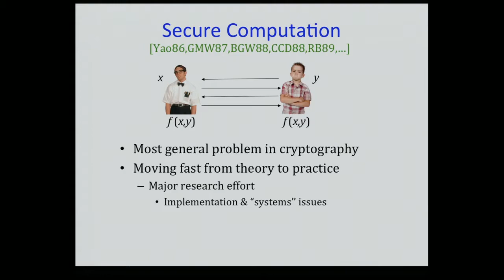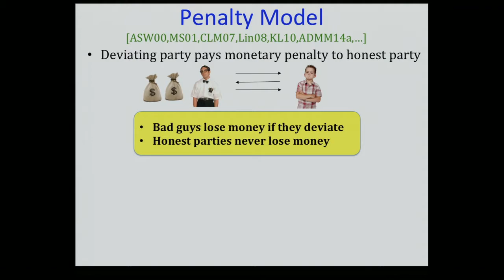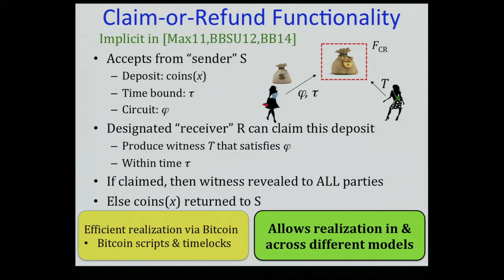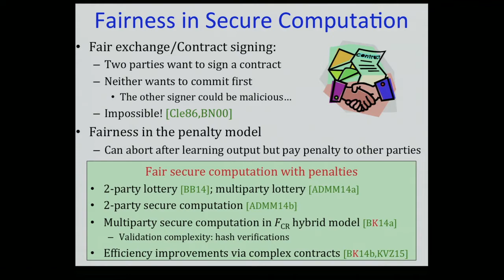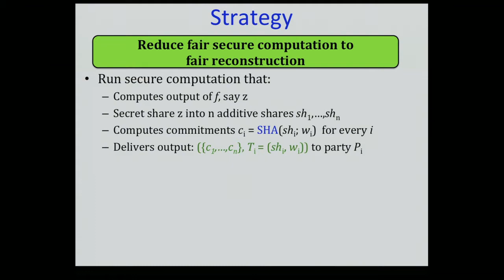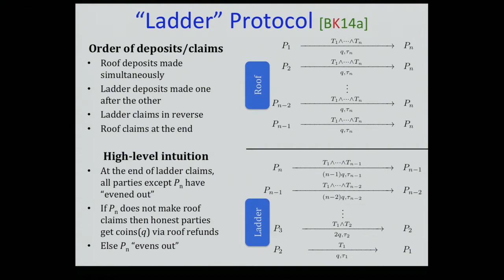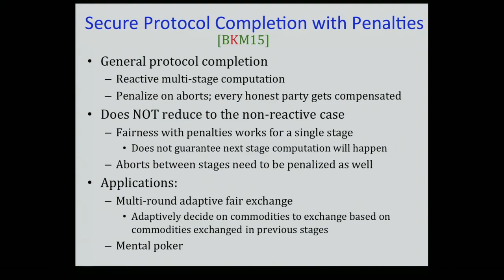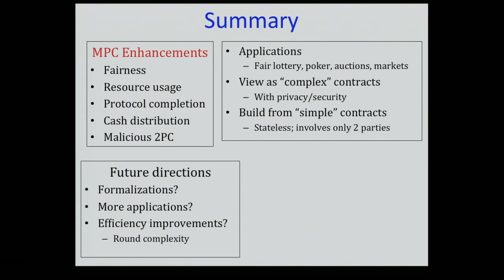How to use Bitcoin to Enhance Secure Computation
Ranjit Kumaresan, Massachusetts Institute of Technology
Securing Computation